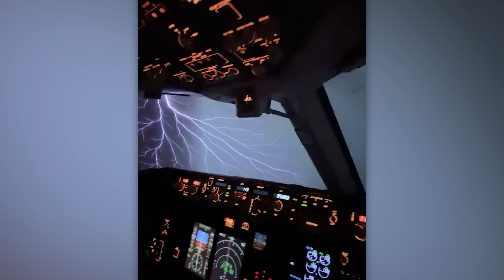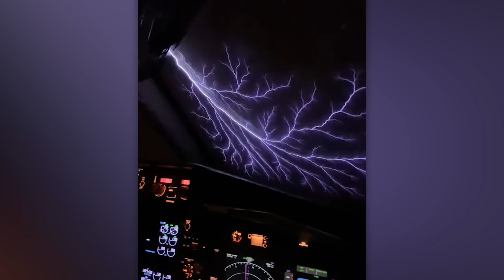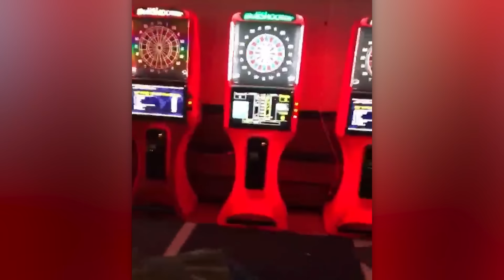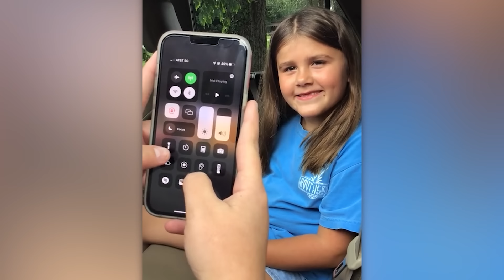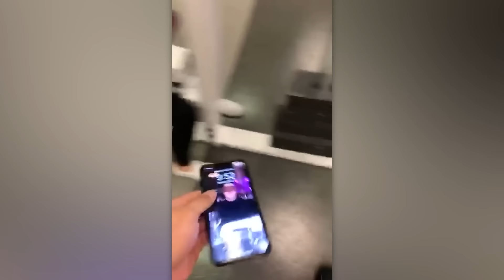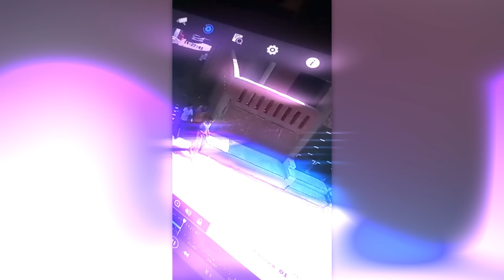200 unglaubliche Dinge, die mit der Kamera aufgenommen wurden. Das Beste des Monats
Wenn ihr euch dieses Video anseht, werdet ihr bestimmt alles Mögliche fühlen - wir haben die lustigsten, gruseligsten und schönsten Videos für euch vorbereitet. Lasst uns loslegen!